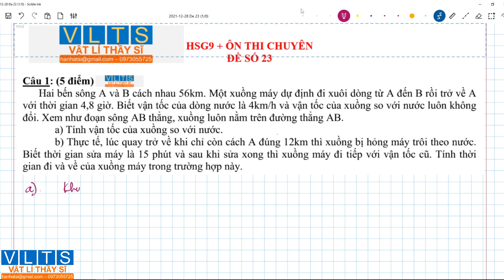BÀI TOÁN THUYỀN TRÊN SÔNG (P1/23)